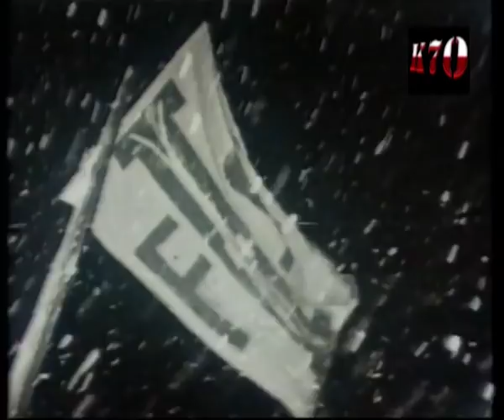FIS Zakopane 1962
Third FIS Nordic World Ski Championships in Zakopane. Ski jumping of course :)